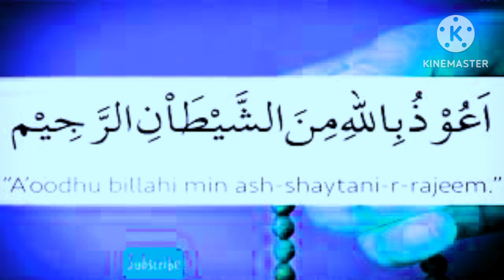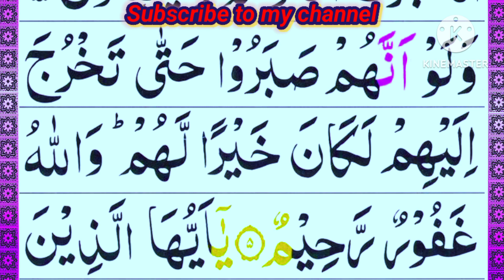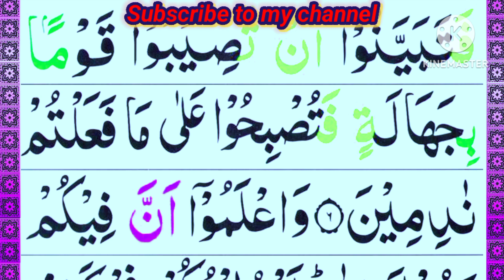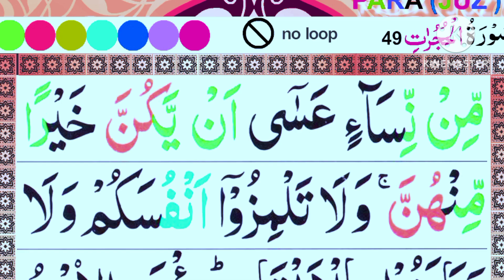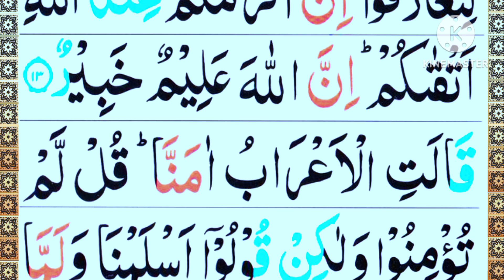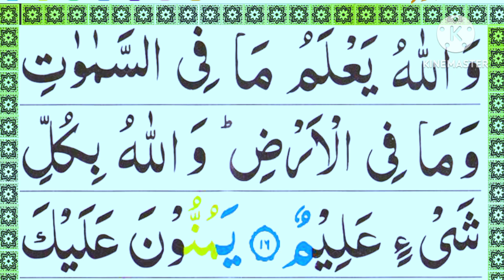Most beautiful recitation of Surah Al-Hujurat سورة الحجرات |By Sheikh Sajjad UR Rahman Asim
Soothing Recitation Of Surah Al-Hujurat

Surah Al-Hujurat

Ayah: 1-18

49th chapter of the Qur'an

Surah Hujurat

Hadith

Said:-

(Al-Bukhari)

Sūrat al-Hujurat Arabic : سورة الحجرات, "The Chambers") is the 49th chapter (sura) of the Qur'an with 18 ayat. The chapter contains etiquette and norms to be observed in the Muslim community, including the proper conduct towards the prophet, an injunction against acting on news without verification, a call for peace and reconciliation, as well injunctions against defamation, suspicion, and backbiting. The chapter also declares a universal brotherhood among Muslims. The thirteenth verse, one of the most famous in the Quran, is understood by Muslim scholars to establish equality with regards to race and origin; only God can determine one's nobility based on his piety.

The chapter is a Medinan sura, revealed in the year 9 AH (630 CE) when the nascent Islamic state under the leadership of the prophet Muhammad had extended to most ( صلی اللہ علیہ والہ وسلم) of Arabia. Muslim historians linked some of the verses (either verses 2-5 or just 4-5) to the conduct of a Banu Tamim delegation to Muhammad in Medina. The chapter reprimands the delegates' behaviour and then lays down protocol when interacting with Muhammad.

HUJURAT FULL

X

Hadith

Said:-

(Al-Bukhari)

Sūrat al-Hujurat Arabic: سورة الحجرات, "The Chambers") is the 49th chapter (sura) of the Qur'an with 18 ayat. The chapter contains etiquette and norms to be observed in the Muslim community, including the proper conduct towards the prophet, an injunction against acting on news without verification, a call for peace and reconciliation, as well injunctions againstdefamation, suspicion, and backbiting. The chapter also declares a universal brotherhood among Muslims. The thirteenth verse, one of the most famous in the Quran, is understood by Muslim scholars to establish equality with regards to race and origin; only God can determine one's nobility based on his piety.

The chapter is a Medinan sura, revealed in the year 9 AH (630 CE) when the nascent Islamic state under the leadership of the prophet Muhammad had extended to most of Arabia. Muslim historians linked some of the verses (either verses 2-5 or just 4-5) to the conduct of a Banu Tamim delegation to Muhammad in Medina. The chapter reprimands the delegates' behaviour and then lays down protocol when interacting with Muhammad.

hujurat, Surat Hujurat Full with Arabic text, Surah Hujurat Sudais, SURA HUJURAT, SURAT HUJURAT, SURAH HUJURAT, Surah Al Hujurat, Surah HUJURAT FULL

049.Surah Al Hujurat Full Paniaptti Voice | Surah Hujurat with HD Arabic Text

Topics Covered:

Panipatti Tilawat Quran Surah 49 Surah Al-Hujrat Full Surah Hujurat with HD Arabic Text 049.Surah Al Hujurat Full Panipatti Voice